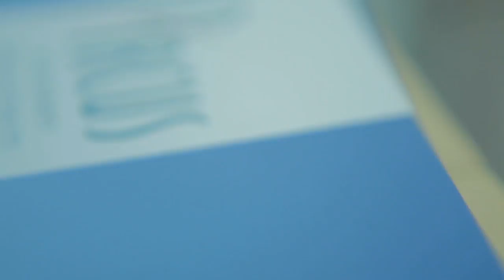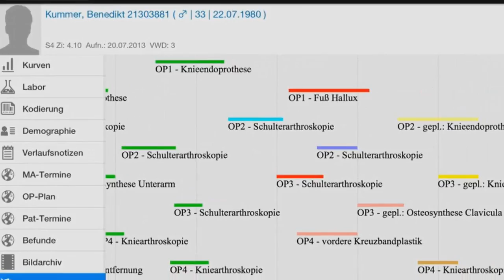Elektronische Patientenakte in den ARCUS Kliniken Pforzheim - SAP EMR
Analog zu unserer hervorragenden medizintechnischen Ausstattung setzen wir auch auf die fortschrittlichsten Technologien und die besten Tools für unsere Ärzte.

SAP Electronic Medical Records ist hier die richtige Lösung für uns. Gerade für die Orthopädie und die Präsentation von Röntgenbildern ist SAP EMR auf dem iPad in besonderer Weise geeignet.Mit dieser Lösung können unsere Ärzte mobil auf unsere MEDISTAR-, STARC-PACS- sowie ORBIS-Backendsysteme sicher zugreifen und bekommen alle Patientendaten auf einer modernen, einheitlichen Oberfläche präsentiert.

Was bedeutet das für unsere Patienten?
Fragen können sofort beantwortet und die nächsten Behandlungsschritte besprochen werden. Man kann dem Patienten auch z.B. Röntgenaufnahmen direkt auf dem iPad zeigen und ihn besser in Entscheidungen miteinbeziehen.